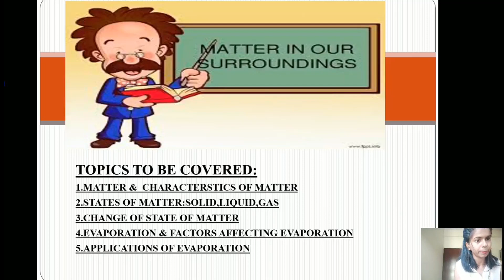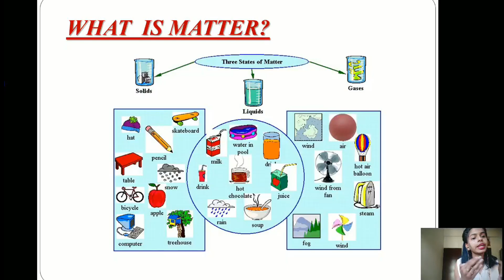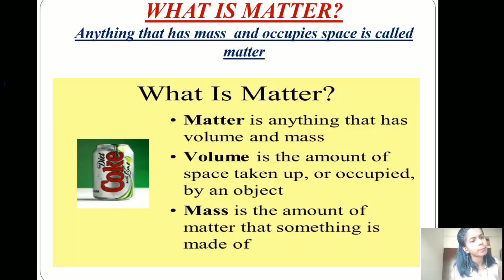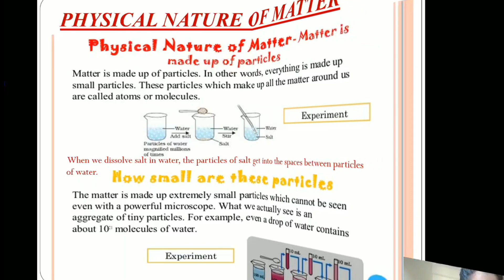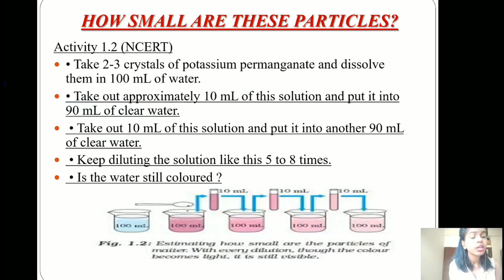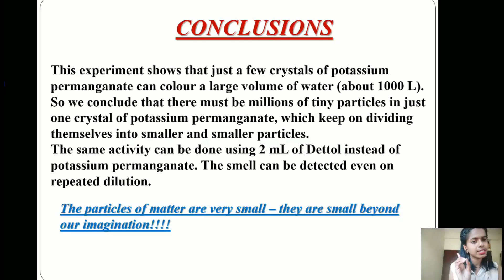What Is Matter, Characteristics Of Matter, Physical Properties Of Matter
This is first video in series of MATTER IN OUR SURROUNDINGS, we will discuss  what is Matter, Characteristics of matter, Physical nature of matter etc.

Follow the below link and register on our website to get chapter videos arranged in a sequence along with practice worksheets and solutions absolutely free!!